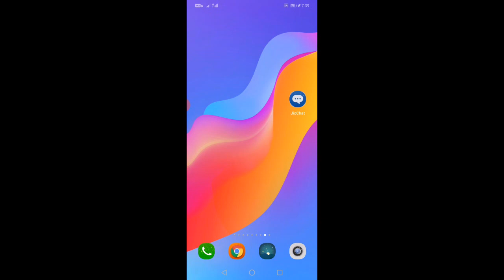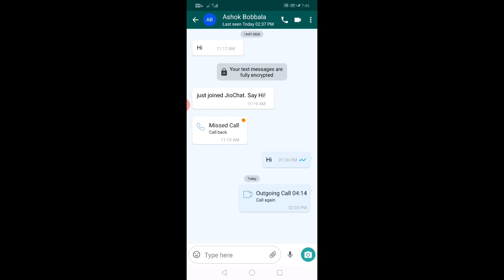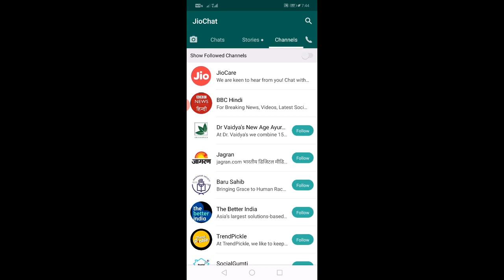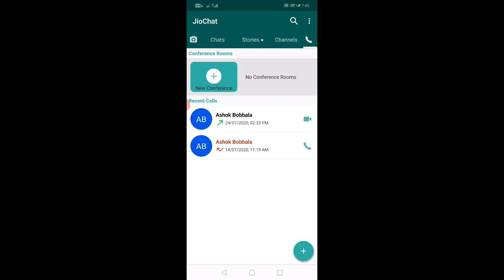BEST Alternative app for whats app in telugu | Best chatting apps in telugu |whatsapp vs indian apps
what's group                          :
/EWBU6N0LfKb8A3yN8SAssF

Flipkart app link                   :

NOTE : All content used is copyright to Sai bachineni,

whatsapp alternative indian apps
jiochat alternative for whatsapp
stop using whatsapp and start using hii chat
use indian apps for send messages
similar to whatsapp indian app
similar to whatsapp indian app in telugu
app which belong india similar to whatsapp
don't use whatsapp